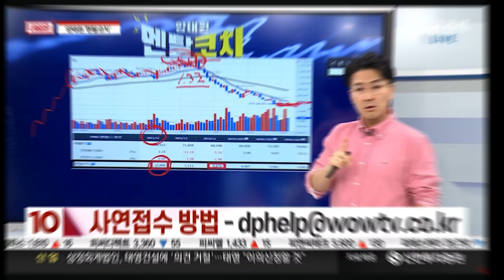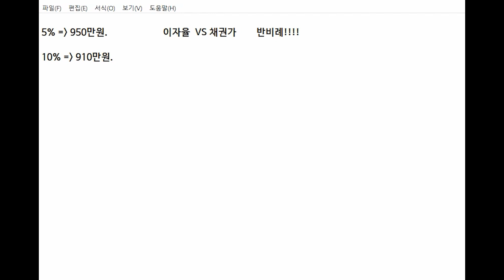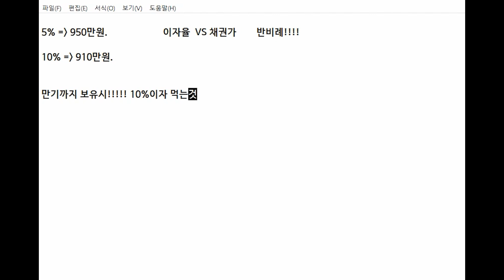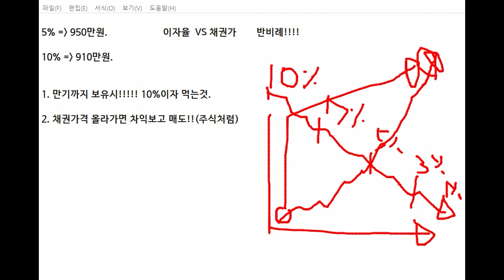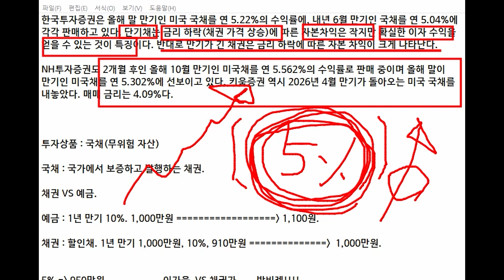10년 안에 다시 못 볼 무위험 5% 대박상품!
10년 안에 다시 못 볼 무위험 5% 대박상품!